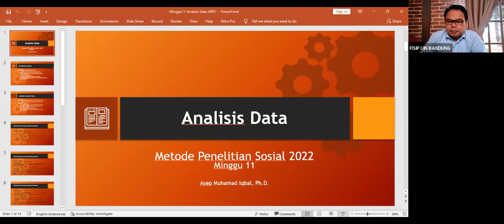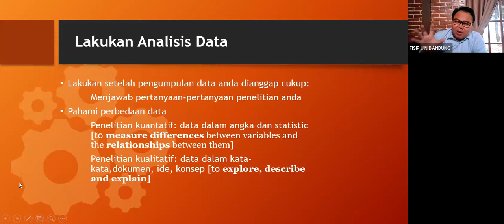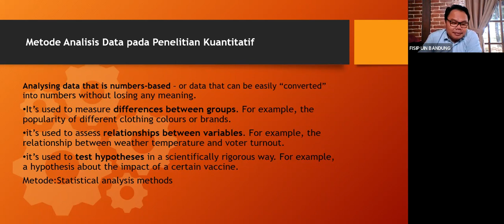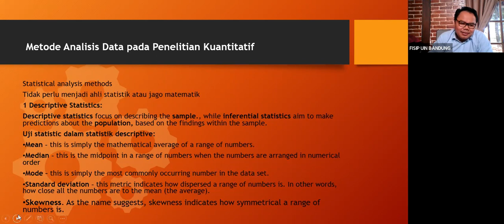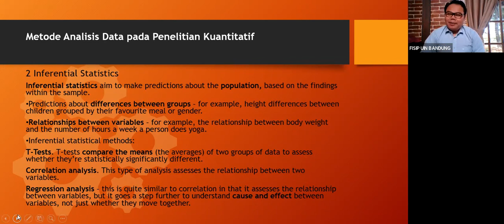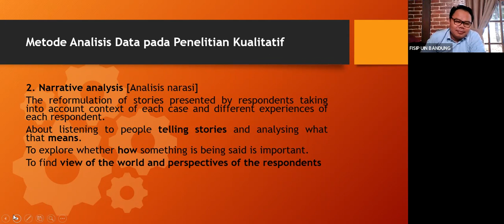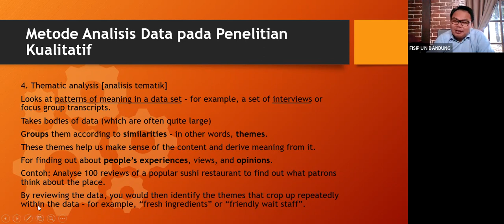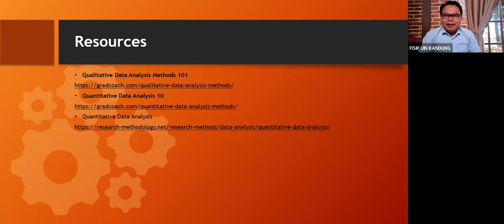Metode Penelitian Sosial 2022| Minggu 12| ANALISIS DATA| A.M. Iqbal, Ph.D.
Metode Penelitian Sosial 2022|
Minggu 12| ANALISIS DATA
A.M. Iqbal, Ph.D.